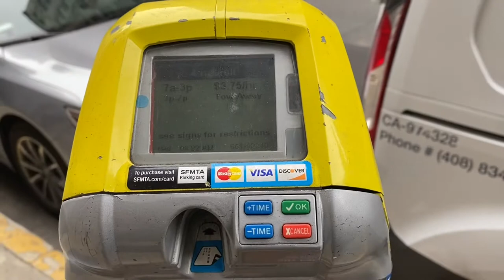Minty Lemon-Travel |SF Vlog |Great Views of San Francisco Downtown | Tamil Vlog | English Subtitles